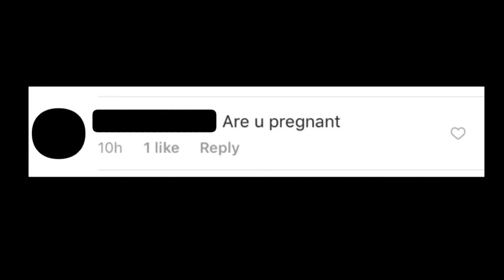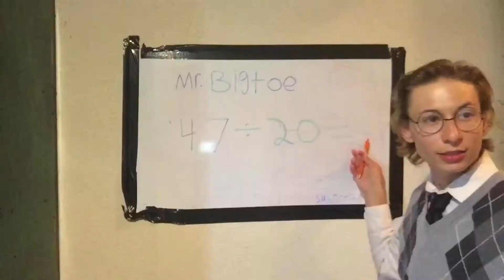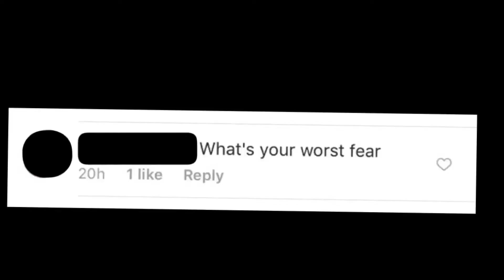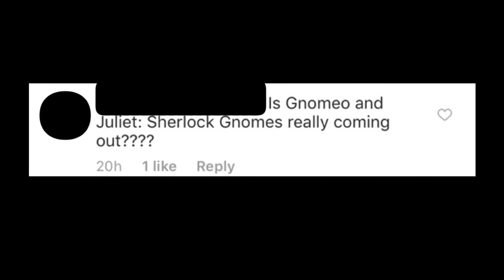Going Into School Like... (Ask Lucas)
Also leave questions in the comments section for the next episode.